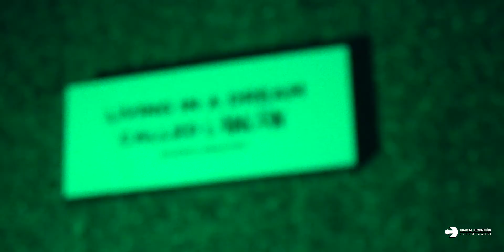Cuarta Dimension Bolivia- Producción estudiantil en Cancun. Riviera Maya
Video producción  del grupo de estudiantes Bolivia llamados CUARTA DIMENSION
Este video estudiantil de Bolivia fue realizado en Cancun y parte de la Riviera Maya con un equipo de filmación de Sky Dreams CANCUN y Fly Riviera Maya a cargo de Paris Palacios y su equipo de audiovisual.
Descubre mas videos y producciones de nosotros en you can check out

Este video es de un grupo estudiantil de Bolivia, nos llevo días de grabación y edición pero también puedes revisar las etiquetas de :
-Hotel Xcaret Riviera Maya
-Parque de Xplor

If you wish to find out even more concerning hostel en playa del carmen I recommend you to look into our other videos
Now that you have watched my video regarding Cuarta Dimension Bolivia has it helped?

Producciones Audiovisuales profesionales en Riviera Maya